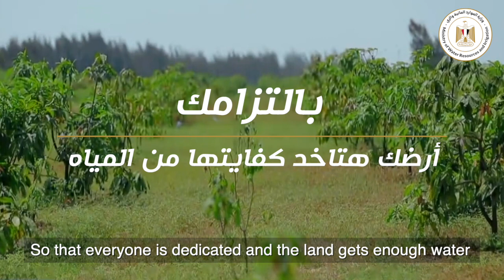المناوبه .. حقي وحقك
\انتاج الادارة العامة للمكتب الاعلامي - يونيو 2024
وزارة الموارد المائية والري المصرية